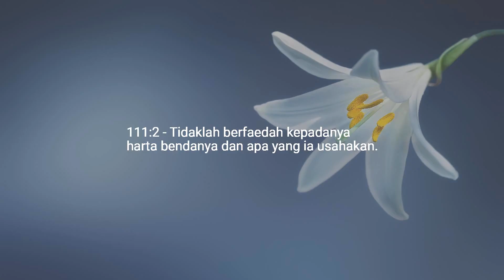Bab 111 — Api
Semoga Allah memberikan balasan yang terbaik untukmu.
Dengarkan Quran buku terakhir dari Allah dalam berbagai bahasa.
Sebarkan saluran ke orang yang Anda cintai, keluarga, dan teman.
Harap beri tahu kami jika Anda menemukan kesalahan.